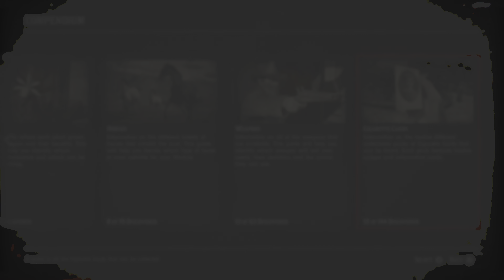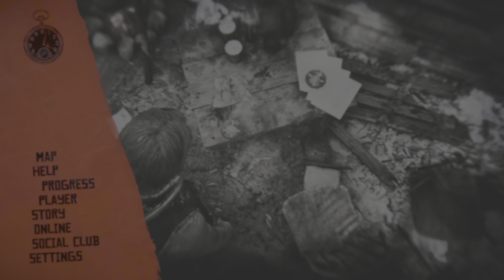Ginseng Elixir, The Noblest of Men, and a Woman | Red Dead Redemption 2 (PS5)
Source video: "Red Dead Redemption 2 (PS5) | EP. 12"

Ginseng Elixir is a consumable item found in Red Dead Redemption 2. Ginseng Elixir grants the player health experience for every use. On a shelf in the Hermit Woman's house. Under a destroyed wagon in a chest southwest of Cornwall Kerosene & Tar. On the top deck of the Maria Isbella in the Southwest docks of Saint Denis. Inside Six Point Cabin in a lockbox. Be aware that the inhabitants here are always hostile. At the top floor of the lookout tower, slightly northeast of Emerald Station. In a wa